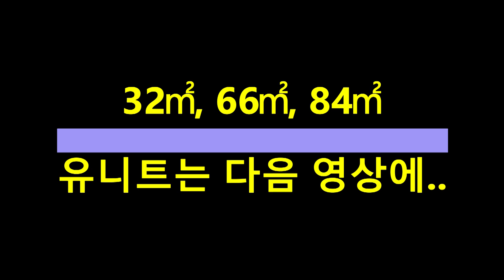고급화의 끝장판! 드라이브인 가능한 빌리브하남 임장영상입니다~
최초의 드라이브인 시스템이 적용된 "신세계 빌리브하남" 입지분석과 임장영상입니다.

❗️ 평택지제 센트럴타워 지식산업센터 2층 드라이브인 열립니다.